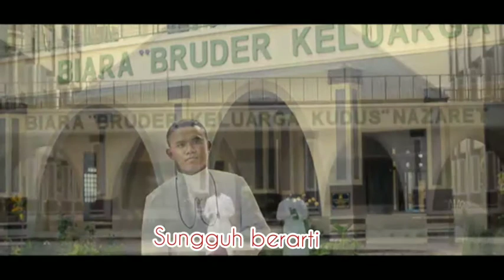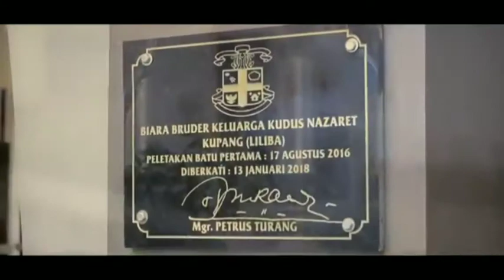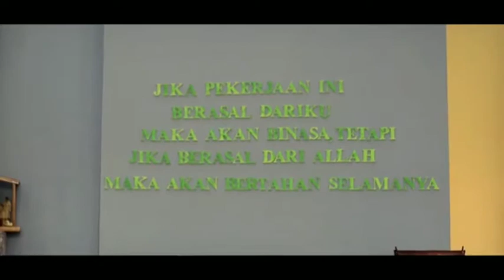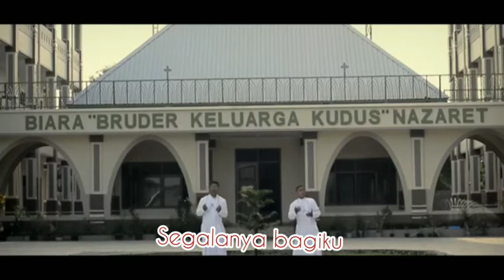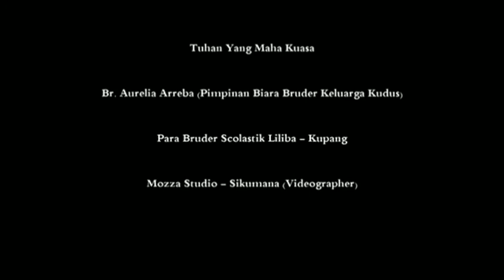Tuhanlah Gembalaku/cip.Bro.Justin Fsf & Bro.Kapitan Fsf